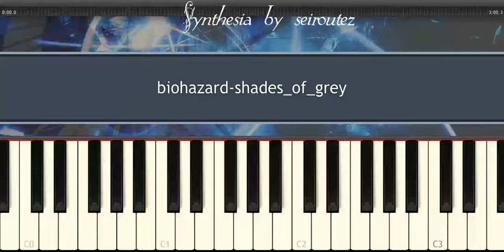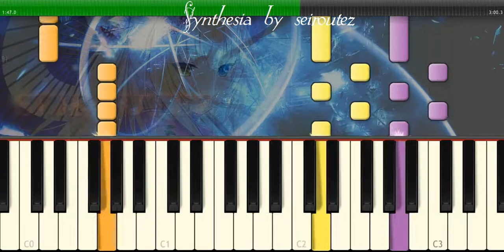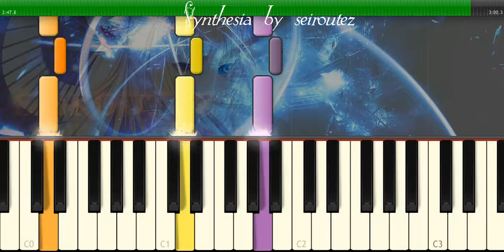[Synthesia][MIDI] biohazard shades of grey